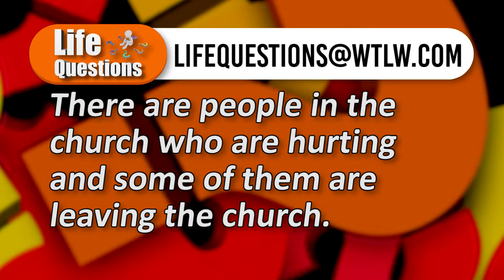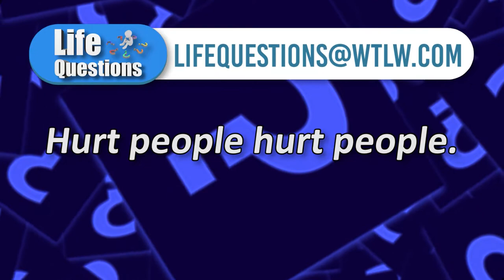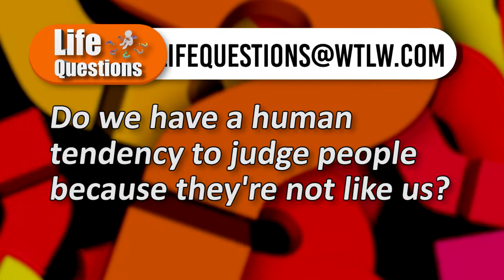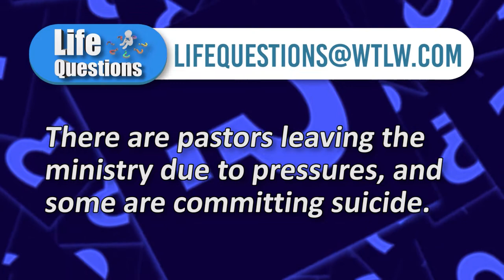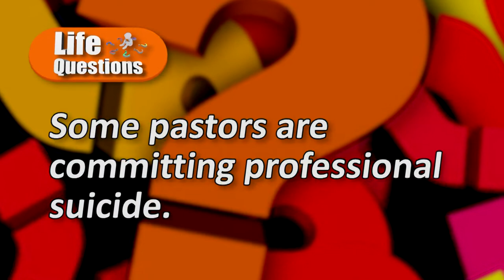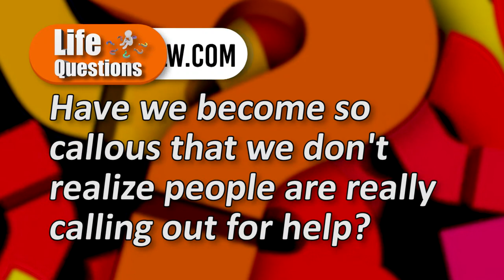Life Questions Season 1 Show 3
Panelists for this week's show:
Jim King (Ebenezer Mennonite)
Rich Rakey (Delphos Trinity UMC)
Darwen Dunten (MT. Tabor Church of Christ, Celina)
Craig Flack (Celina First Church of God)